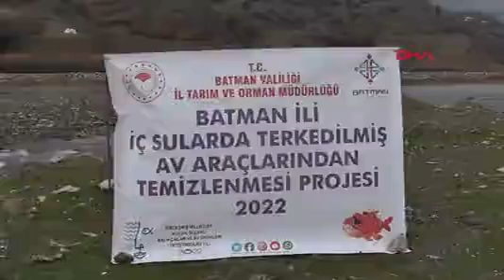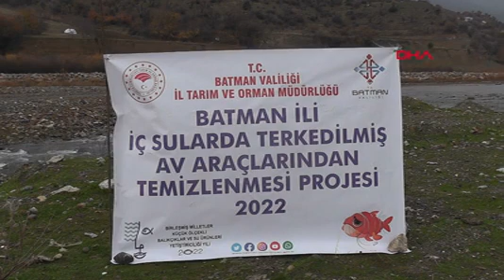Sason Çayı ‘hayalet av araçları’ndan temizleniyor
TARIM ve Orman Bakanlığı’nın ‘Deniz ve iç sularda terk edilmiş av araçlarının temizlenmesi’ projesi kapsamında Batman’da Sason Çayı temizleniyor. Batman Tarım ve Orman Müdürü Mehmet Aydın, Sason Çayı’nın hayalet av araçlarından temizlendiğini belirterek, “Çayın yaklaşık olarak 26 kilometresini bu av araçlarından temizlemiş olacağız. Şu ana kadar 50 kilo ağırlığında ağ temizliği yapıldı" dedi.

Batman’da Tarım ve Orman Bakanlığı Balıkçılık ve Su Ürünleri Genel Müdürlüğü’nün finansmanıyla ‘Deniz ve iç sularda terk edilmiş av araçlarının temizlenmesi’ projesi kapsamında Sason Çayı’nda temizlik çalışması başlatıldı. İl Tarım ve Orman Müdürlüğü ile TÜBİTAK uzmanları tarafından balık popülasyonunun korunması amacıyla 3 gün önce başlatılan çalışmada şimdiye kadar 50 kilo ağırlığında ağ temizliği yapıldı.

İl Tarım ve Orman Müdürü Mehmet Aydın, çayın hayalet av araçlarından temizlendiğini belirterek, şunları söyledi:

“Önce deniz sularında başlanıldı. Şimdi de iç sularda özellikle nesli tehlikede olan yerlerde yapılıyor. İlimizde de Batman bantlı çöpçü balığı var. Kırmızı listede yer alıyor. Amacımız, vatandaşların suya bıraktıkları av araçlarını temizlemek. Niye temizliyoruz? Çünkü bunlar taşa takıldıkları zaman balıklarda oraya takılıyor ve balıkların orada yaşama şansı kalmıyor. Hatta Allah muhafaza insan bile takılabiliyor. Bugün bakanlığımızın Balıkçılık ve Su Ürünleri Genel Müdürlüğü’nün finansmanıyla bu projeyi sürdürüyoruz. İnşallah yarın sonlandıracağız. Sason Çayı’nın yaklaşık olarak 26 kilometresini inşallah yarın itibariyle bu av araçlarından temizlemiş olacağız. Güzel bir projedir. İnşallah seneye diğer çaylarımızın temizliğini sürdüreceğiz. Ekip yaklaşık bir haftadır buradadır. 3 kişilik bir ekiptir. TÜBİTAK'tan da bir hoca var. Onların önderliğinde temizliklerini yapıyorlar. Av sezonu dışında veya belli bir uzunluğun altında olan balıkların üremelerinin sağlanması için milletin kesinlikle avlanmamasını istiyoruz. Sahada jandarma ile beraber kontrollerimizi sürdürüyoruz. Dalgıçlarda su altı görüntüleme araçları var. Av araçlarını gördükleri zaman fotoğraflayabiliyorlar ve onları sudan çıkarabilecek malzemeler de var onlarda. Şimdiye kadar 50 kilo ağırlığında ağ temizliği yapıldı